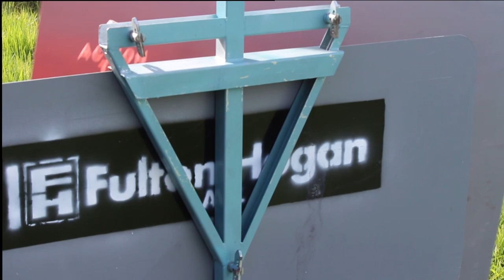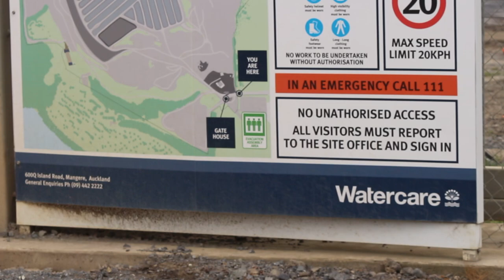Fulton Hogan Auckland - Cadetship programme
Fulton Hogan Auckland are looking for young, willing future leaders. Interested?